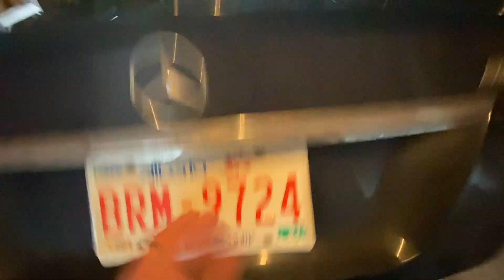Yes, You Can Drive A Mercedes C63 In The Mountains In Winter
We wanted to show that the Mercedes C63 is a family hauler that you can use in winter for a trip to the mountains. Practicality and 481 horsepower are not mutually exclusive.